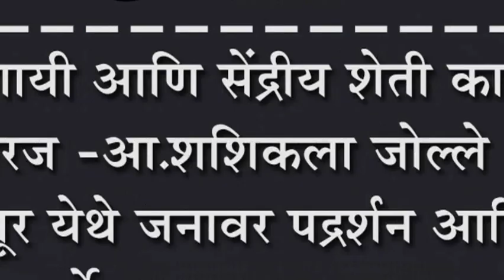कुन्नूर येथे जनावर पद्रर्शन आणि स्पर्धेला उत्साहात सुरवात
देशी गायी आणि सेंद्रीय शेती काळाची गरज -आ.शशिकला जोल्ले : कुन्नूर येथे जनावर पद्रर्शन आणि स्पर्धेला उत्साहात सुरवात